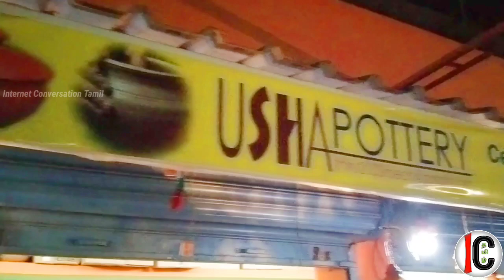Ceramic Pottery Shop|In கொல்லிடம் தைக்கால்|Internet Conversation Tamil|IC Tamil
This video is about of vlog video

This video is about of fantastic Pottery Shop

Place:Kollidam Dhaikkal

Store Name:USHA POTTERY

THIS CHANNEL CARRYING MORE INTRESING VIDEOS SUCH US(Vlog Videos,Applications Tutorials, Earning Apps, Youtube Tutorials.)